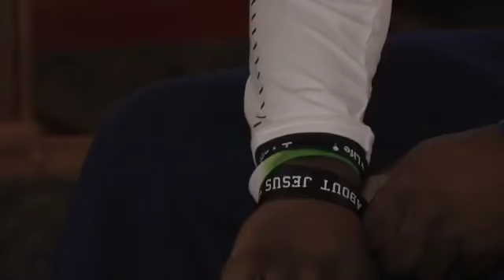Deshaun Davis & Thomas: The love behind an unbreakable bond